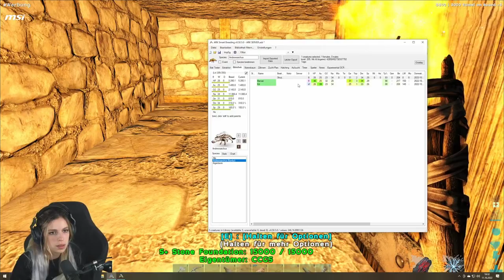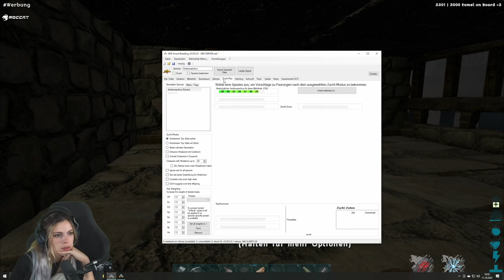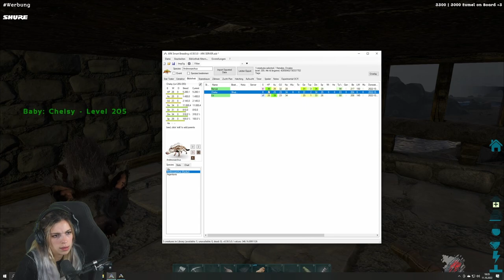Über den Wolken... #4 | Ark: Survival Evolved